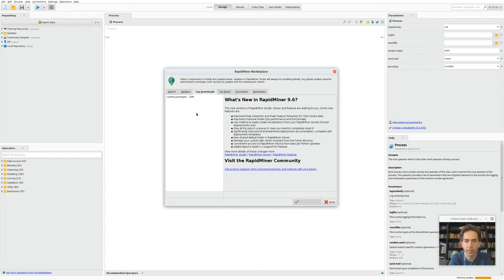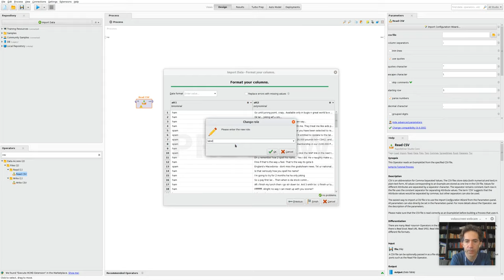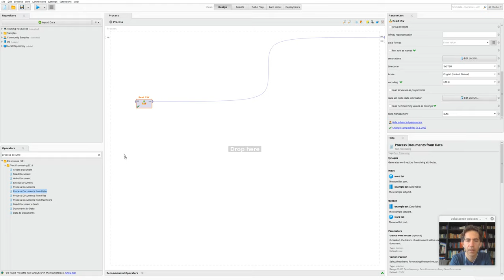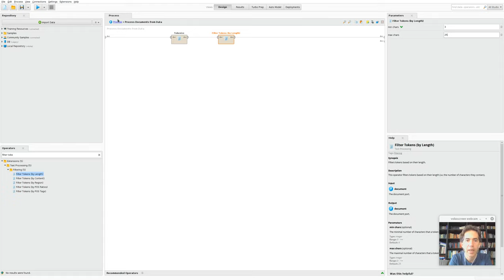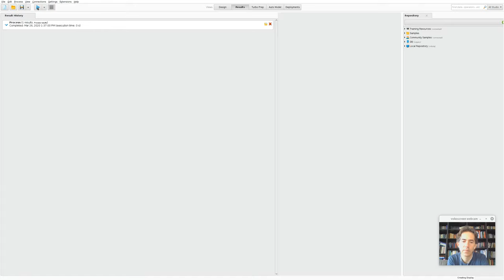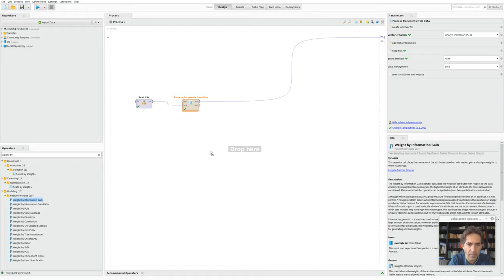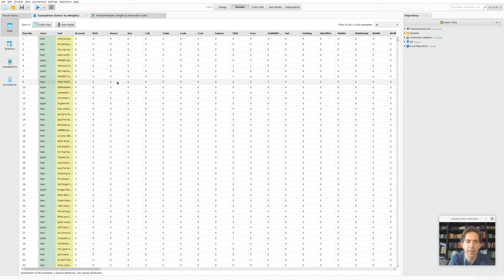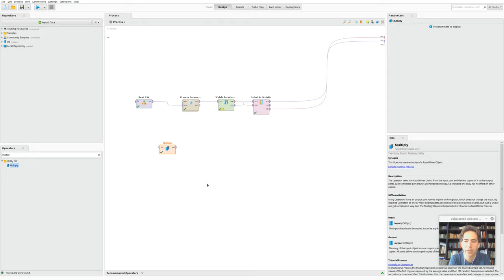Ranking ważności atrybutów w narzędziu RapidMiner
Instrukcja wykonania laboratorium z przedmiotu "Eksploracja danych". W tym tygodniu ćwiczymy ocenę ważności atrybutów. W filmie pokazuję, jak zrealizować przepływ w RapidMiner, który zbuduje ranking ważności słów dla rozróżniania sms-ów które są spamem.